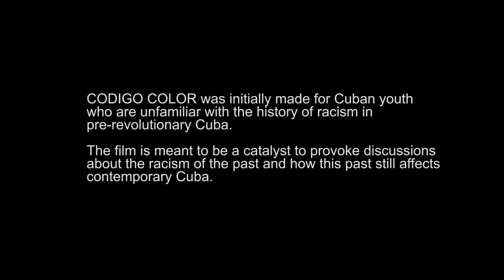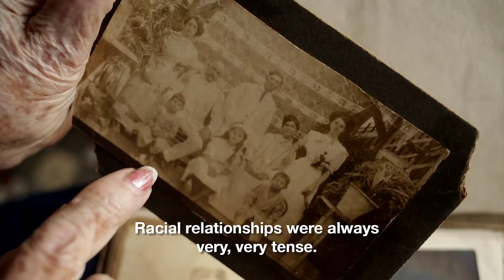CÓDIGO COLOR, MEMORIAS Trailer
A film by William Sabourin O’Reilly / An Icarus Films Release

CODIGO COLOR, MEMORIAS (COLOR CODE, MEMORIES), explores the complex issue of racism through the memories of the picturesque city of Santiago de Cuba.

CODIGO COLOR was initially made for Cuban youth who are unfamiliar with the history of racism in pre-revolutionary Cuba. The film is meant to be a catalyst to provoke discussions about the racism of the past and how this past still affects contemporary Cuba.

The film approaches the subject from a new perspective using a powerful visual language. Color creates the narrative flow, combined with eloquent archival images, CODIGO manages to transport the viewer to the 1950's, a decisive period in Cuban history.

CODIGO interweaves paradoxical and sometimes emotionally searing stories of people who lived through this period with simple physics and artistic theories about the colors that surround us. As human beings, how do we perceive color and how does it affect us? How have interracial relations evolved during the formation of our society?

In these complex times, CODIGO COLOR offers a unique prism on our past, helping us to understand the ways we see, judge and appreciate our relationship to color, and the color of skin.